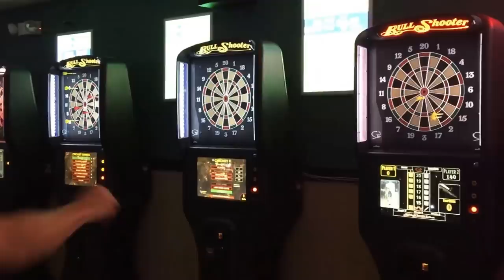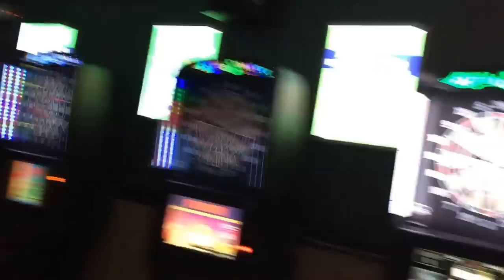Dominated in Darts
Went to play darts with Takarita. her first time and she completely owned me.